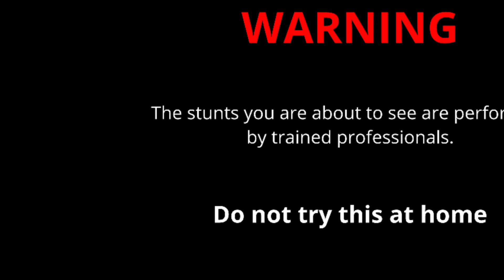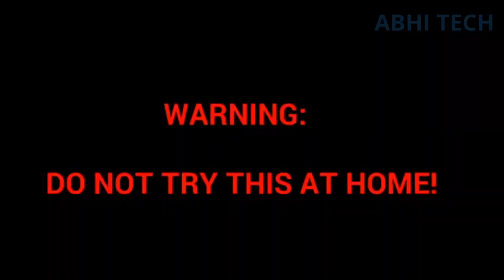ഇതിലേക്ക് വെള്ളം ഒഴിക്കല്ലേ.. പണി പാളും || Experiment with Calcium Carbide || Abhi tech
What is Calcium carbide
Calcium carbide, also known as calcium acetylide, is a chemical compound with the chemical formula of CaC2. Its main use industrially is in the production of acetylene and calcium cyanamide.

The pure material is colorless, however pieces of technical-grade calcium carbide are grey or brown and consist of about 80–85% of CaC2 (the rest is CaO (calcium oxide), Ca3P2 (calcium phosphide), CaS (calcium sulfide), Ca3N2 (calcium nitride), SiC (silicon carbide), etc.). In the presence of trace moisture, technical-grade calcium carbide emits an unpleasant odor reminiscent of garlic.

Applications of calcium carbide include manufacture of acetylene gas, and for generation of acetylene in carbide lamps; manufacture of chemicals for fertilizer; and in steelmaking.

Cal­ci­um car­bide – re­ac­tion with wa­ter
When cal­ci­um car­bide re­acts with wa­ter, acety­lene is re­leased:
2H₂O + CaC₂ → C₂H₂↑ + Ca(OH)₂
Acety­lene is an in­dus­tri­al sub­stance with an un­pleas­ant smell, which is caused by the im­pu­ri­ties it con­tains (NH₃, H₂S, PH₃, and oth­ers). In its pure form, acety­lene is a col­or­less gas with a char­ac­ter­is­tic faint smell, and it dis­solves in wa­ter.
A sim­ple ex­per­i­ment can be used to demon­strate the re­ac­tion of cal­ci­um car­bide with wa­ter: pour wa­ter into a 1.5 L bot­tle, quick­ly add sev­er­al pieces of cal­ci­um car­bide, and close the bot­tle with a stop­per. As a re­sult of the en­su­ing re­ac­tion be­tween cal­ci­um car­bide and wa­ter, acety­lene col­lects in the bot­tle as pres­sure builds. As soon as the re­ac­tion stops, place a burn­ing piece of pa­per in the bot­tle – this should trig­ger an ex­plo­sion ac­com­pa­nied by a fiery cloud. As the walls of the bot­tle can burst as a re­sult of the re­ac­tion, this ex­per­i­ment is dan­ger­ous, and should only be con­duct­ed with strict ob­ser­vance of safe­ty pre­cau­tions.

Hi friends,
Thanks for supporting my videos.
Videos in our Youtube channel were shot on mobile camera. So please pardon me if there any clarity issues.

Dont hesitate to inform your suggestions through comments.